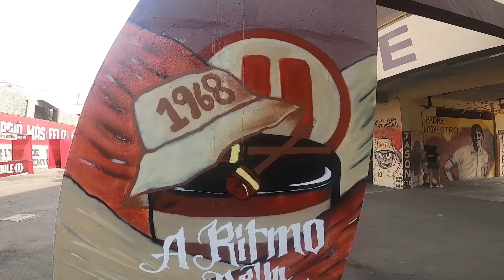P(U)NTEROS - sport boys 0-3 UNIVERSITARIO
Ingresa a MeridianBet, regístrate con el código 3919 y obtén 50 soles gratis para apostar.
Adquiere los servicios de TV Premium Perú al 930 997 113